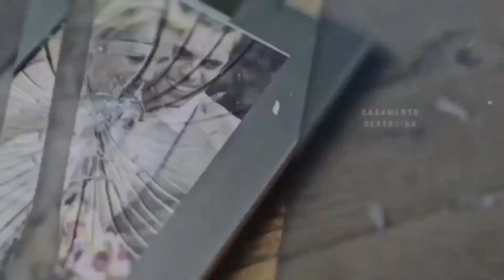Hino Forte Que Fez O Fogo Do Céu Descer Sobre O Brasil😱🔥🎶•Braço De Ferro|Dudu Silva (Cover)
🎙 Cantora: Dudu Silva

🔹 Tags 🔹

ouvir musicas
hinos evangelicos
louvores
musicas gospel para ouvir
hinos gospel
ouvir musicas evangelicas
cantores gospel
musicas evangelicas para ouvir
louvores evangelicos
louvores gospel
gospel musicas
cantores evangelicos
letras de musicas gospel
musicas evagelicas
ouvir musicas gospel
playback gospel
gospel
musicas evangelicas
ouvir musicas
hinos evangelicos
louvores
hinos gospel
ouvir musicas evangelicas
cantores gospel
louvores evangelicos
musicas evangelicas
musicas gospel gratis
4 por l
7 taças
Ao Cubo
Arrebatados
Alternativa C
Apascentar
Asas da Adoração
Atmosfera adoração
aAndrea Fontes
Adriana Marques